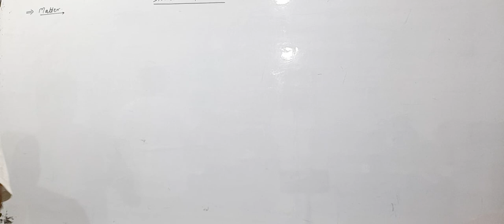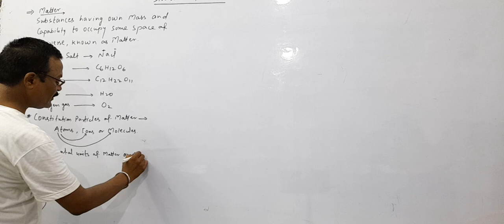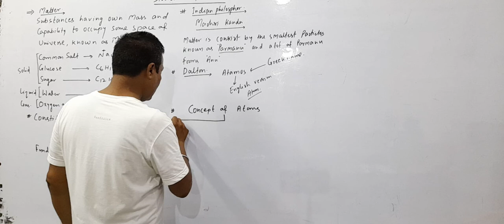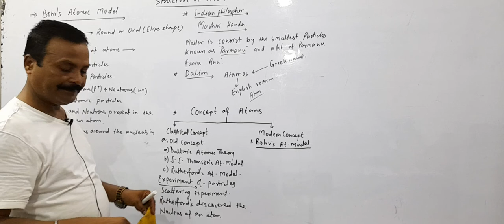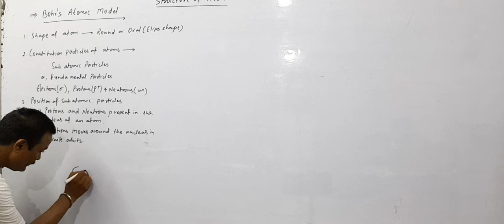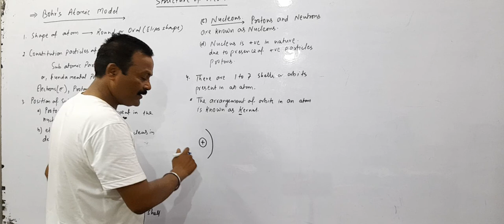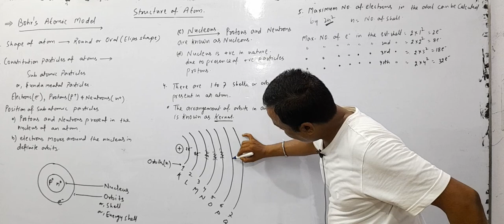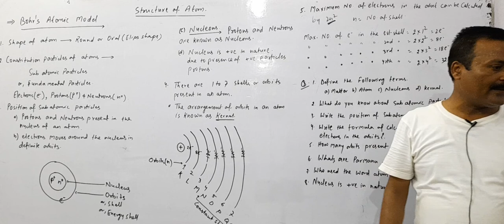02 June 2022